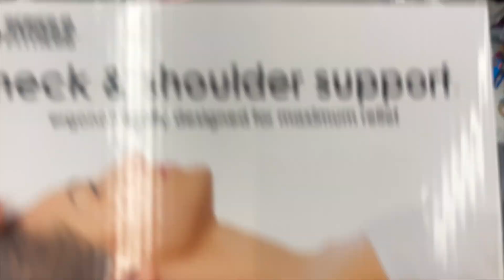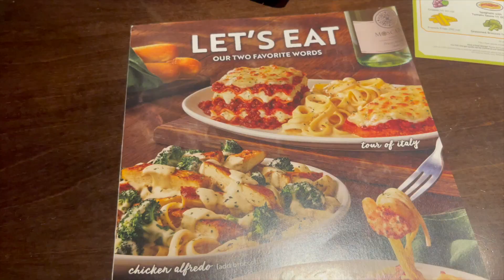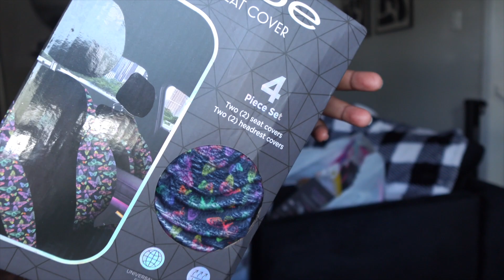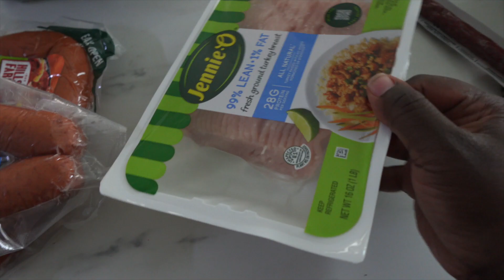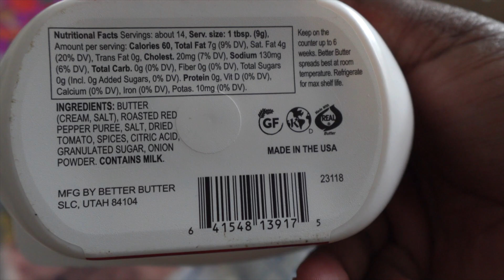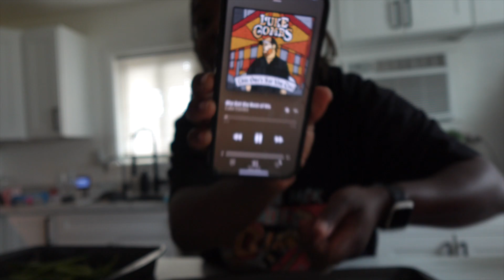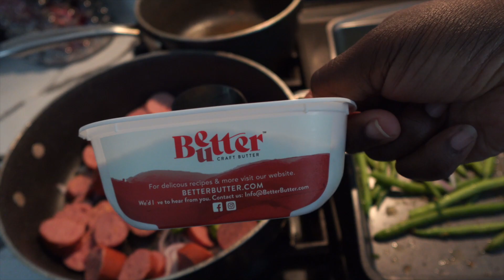VLOG|*NEW*weight loss journey+Sister Day+ Spring Refresh,Olive Garden|A Week in my of a SAHM of 3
Latest Vlog: Spring cleaning+ trying little Caesar’s crazy puff+More|REAL DAY IN THE LIFE OF A SAHM OF 3

Amazon finds:

SmartChef Play Kitchen Sink...

BULKITEM Water Bottle Carrier Bag...

💐What I got my kids for Easter 2024🐰

🐣Previous years of what I got my kids for Easter 💜💕 WHAT'S IN MY KIDS EASTER BASKETS 2021| AMAZON HAUL| EASTER BASKET IDEAS FOR BOYS & GIRLS

WHAT I GOT MY 3 KIDS FOR EASTER 2023 *affordable*+ EASTER BASKET IDEAS FOR 1,5,7 year old 🐣🐰

Similar small pool:

Pokemon Cards 50 Card Assorted...

👸🏾GET TO KNOW ME:
My name is queen I am 32 years old a Capricorn an a stay at home mom & a college student me & Dre (my fiancé ) been together for 10 years We have two  boys 5,7And a 1 year old babygirl. I love making lifestyle vlogs and showing you all how I’m navigating being a stay at home mom of 3. So buckle up and enjoy the ride. 🫶🏾